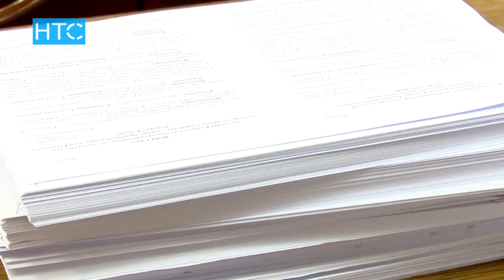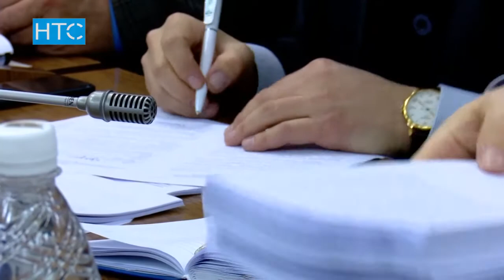Изменения в Уголовный кодекс вступят в силу через 2 года / 20.12.16 / НТС